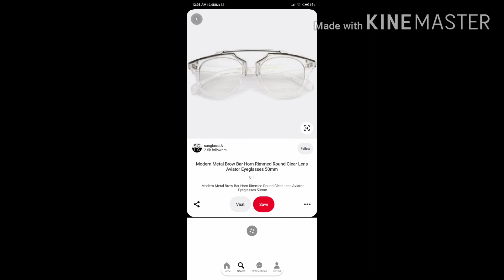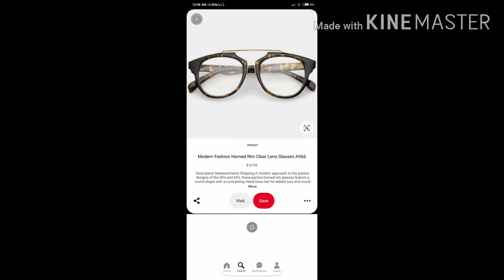Best Sunglasses for women | best goggles for women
Best sunglasses for women| best goggles for women| best glasses for women| different types of sunglasses for women/ 10 types of sunglasses for women